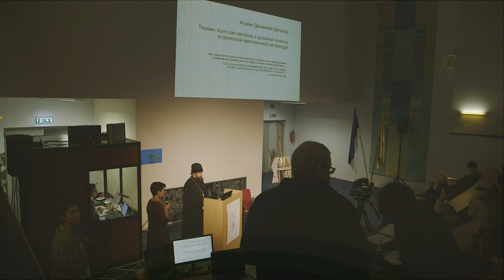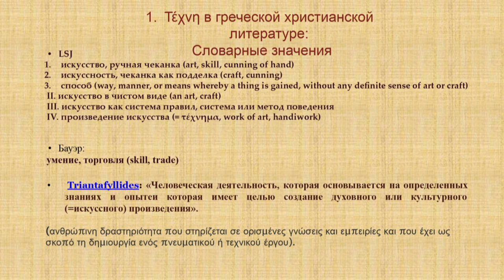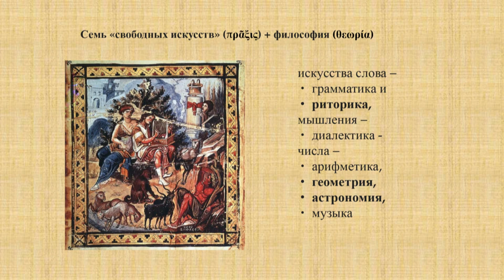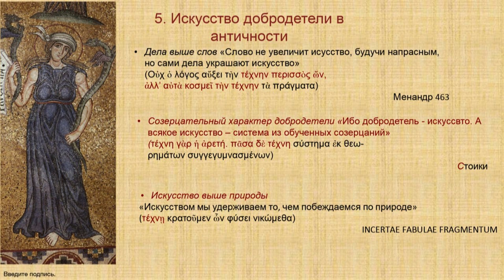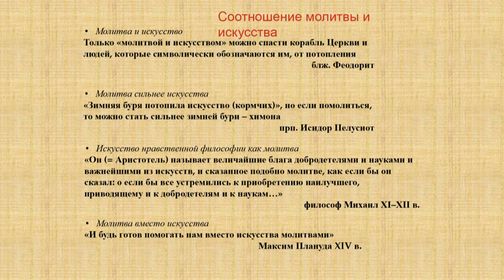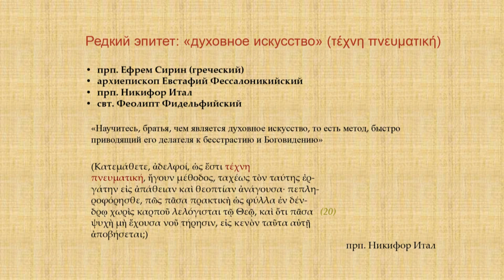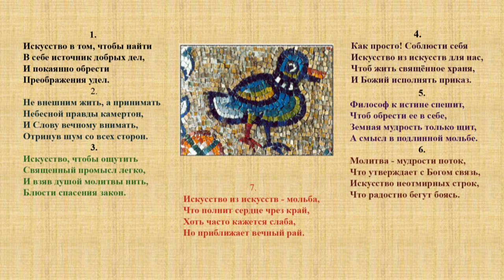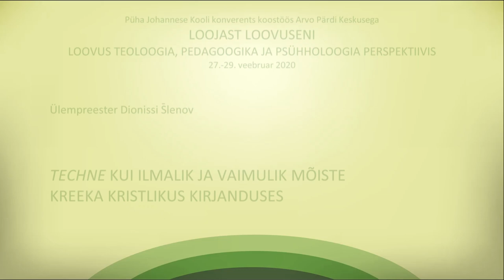Игумен ДИОНИСИЙ Шленов, Термин τέχνη как светское и духовное понятие в греч. христианской литературе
От Творца к творчеству: творчество в свете богословия, психологии и педагогики
Международная конференция
Организаторы: школа Св. Евангелиста Иоанна Богослова и Центр Арво Пярта
 7-9 ФЕВРАЛЯ 2020 Г.